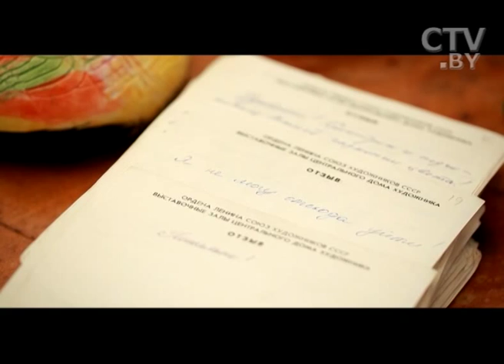CTV.BY: Выдающийся художник современности Григорий Нестеров: о выставке «Стремление к абсолютному»